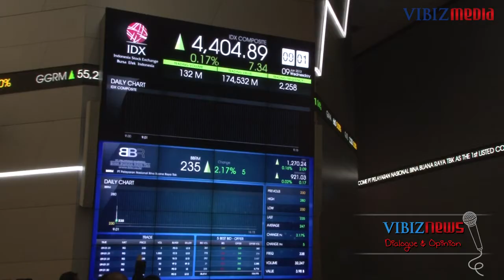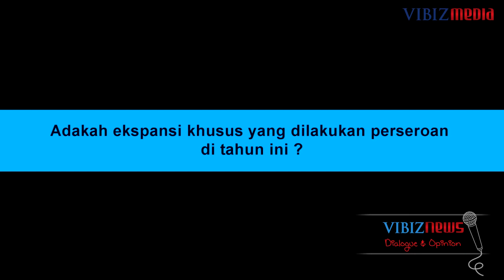Pelayaran Nasional Buana Raya Emiten Pertama 2013,Loa Siong Bun, Vibiznews, 14 Jan 2013